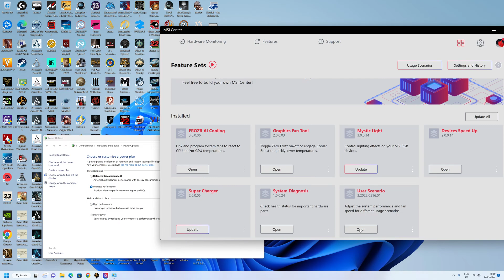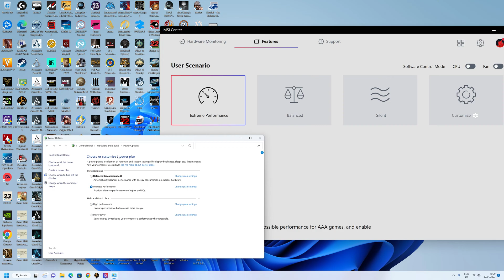Fix power settings resetting on startup windows 11 msi motherboards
My power settings kept resetting to Power Saver despite chaning to ultimate performance. For me the problem lay with MSI Center power settings conflicting with the windows ones